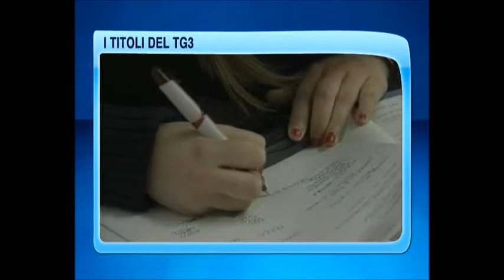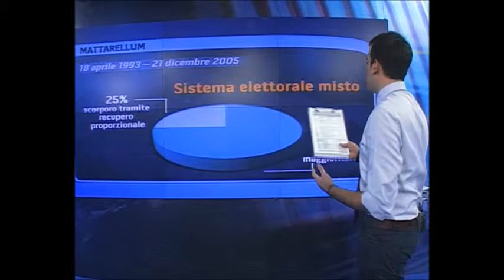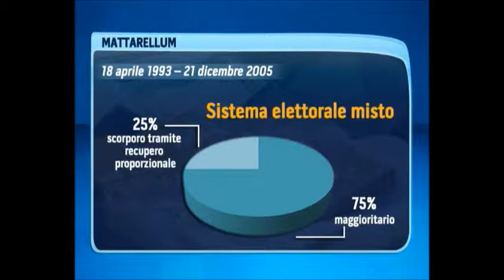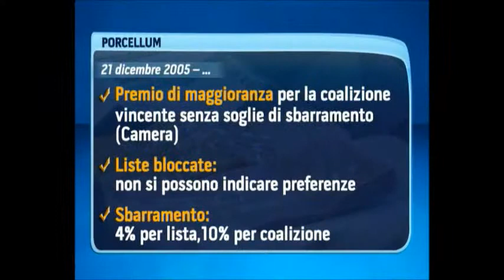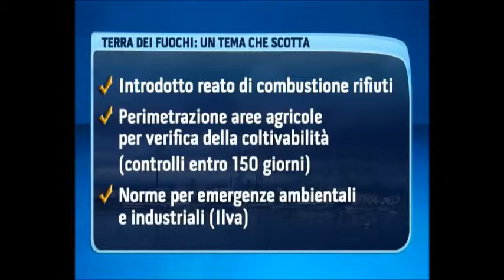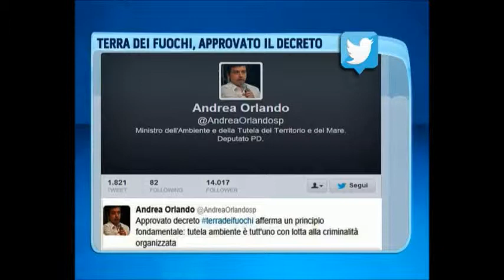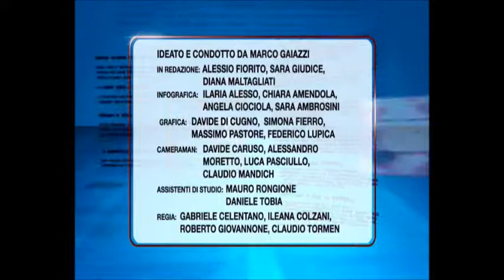Conduzione "Punto e a Capo" (ClassTv) - 03 dicembre 2013 (Realacci_Formisano_Avv.Besostri)